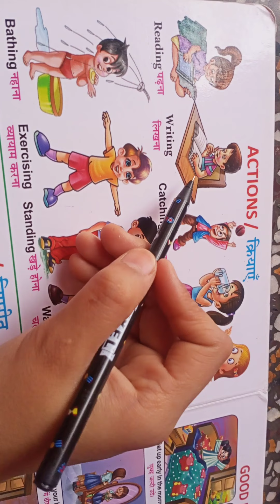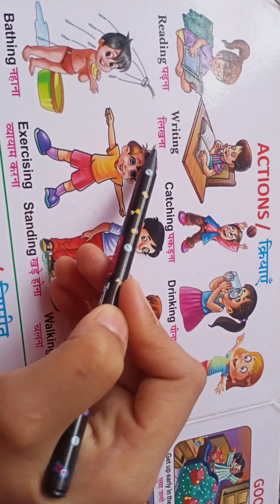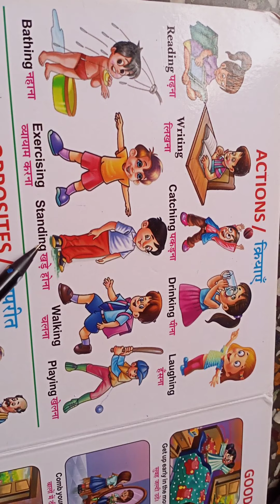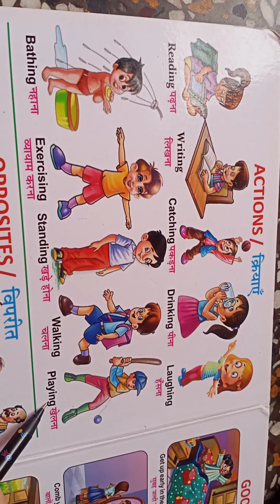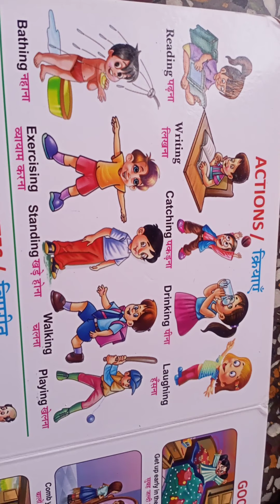learning Good Habits with fun 😀😀😀😀😀😀😀😀✌️✌️✌️✌️✌️✌️✌️✌️